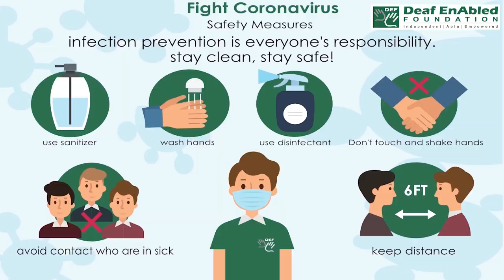Bang up - 2 (Phrasal Verb) September 7th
Bang up

Meaning - Damage badly.

Example - He BANGED his car UP last night.